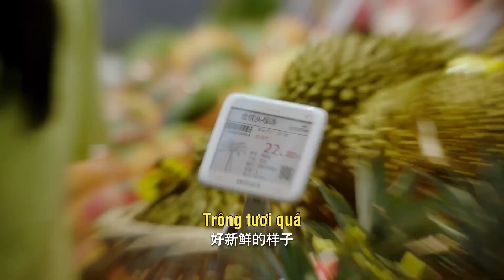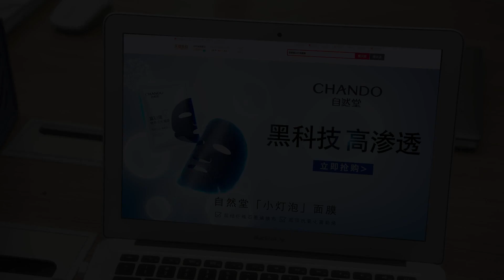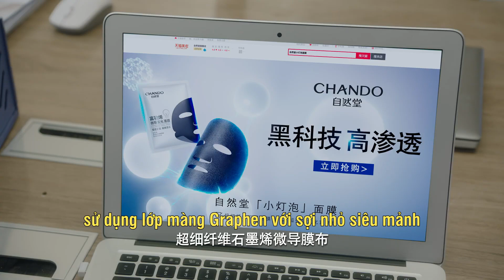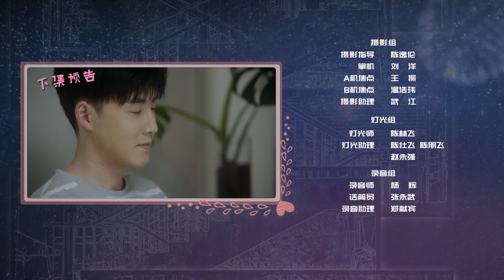Phim Ngôn Tình Xuyên Không Lãng Mạn Mới Nhất 2021 | MỸ NAM NHÀ TÔI - Tập 07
✤ Diễn viên: Trương Duệ, Lư Dương Dương
✤ MỸ NAM NHÀ TÔI chủ yếu kể về câu chuyện của Mặc Di- người đang thất vọng trong sự nghiệp, bất ngờ gặp lại ân nhân cứu mạng thời thơ ấu Vưu Vũ , sau đó nảy sinh tình yêu và thay đổi số phận của nhau.